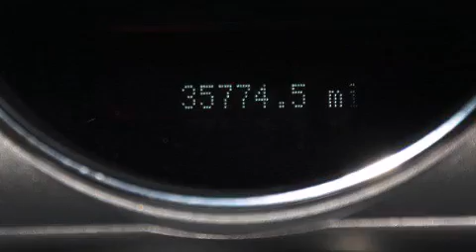Used 2011 Lincoln MKZ Orlando FL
Haz clic aquí para ver el precio Hemos tenido el honor de servir a la zona de Lake Worth fl , le prometemos que su experiencia superará sus expectativas ! Year : 2011 Make : Lincoln Model : MKZ Engine : Motor con 6-Cil de 3.5L Trans . : Transmisión Automática de 6 Velocidades Millaje : 35,770 Stock : 72413 Offleaseonly.com 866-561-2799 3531 Lake Worth Rd Lake Worth , fl 33461